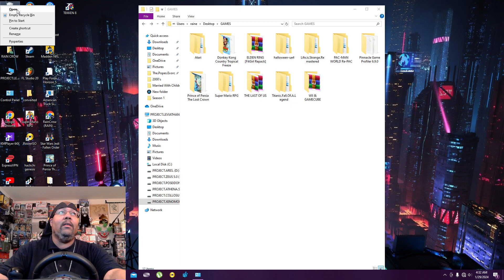"TAEKWONDO!" YEAHH!!! WELL ACTUALLY NO... AND U SIR ARE DISMISSED...GOOD DAY SIR!!!